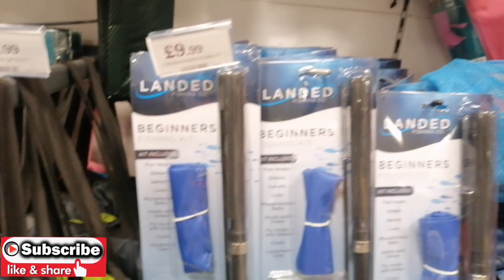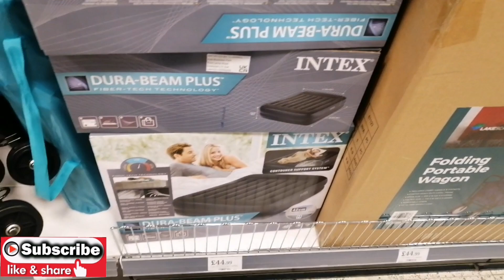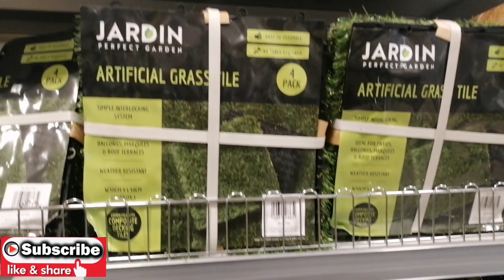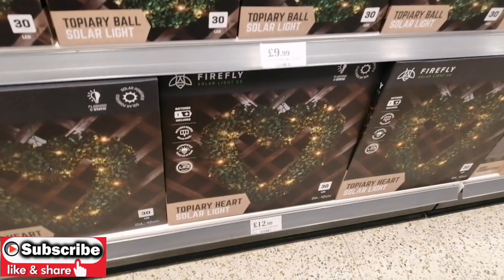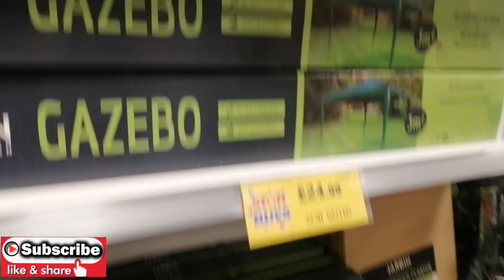🔴❗what's new in home bargains spring summer collection 2022❗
Hi